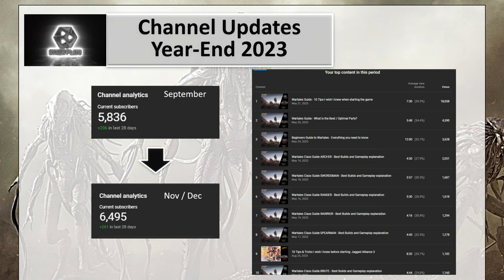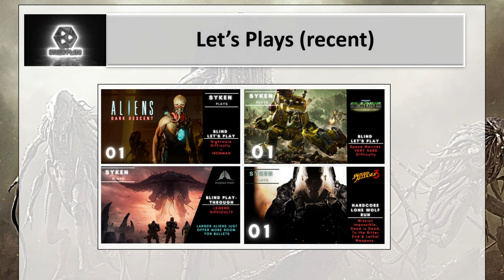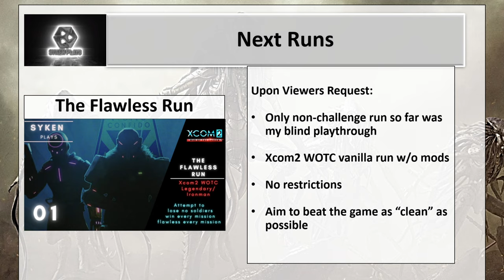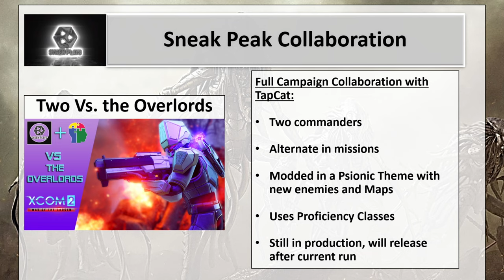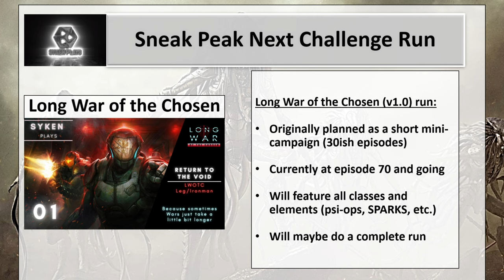Syken Plays - Channel Update November/December 2023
Hey there, amazing viewers! It's time for a channel update where I share all the exciting things happening behind the scenes and give you a sneak peek into what's coming up on the channel.

In this update, I'll be sharing some general channel updates, including recent milestones, collaborations, and improvements we've made to enhance your viewing experience. Get ready to dive into the exciting world of our channel!

But that's not all! I'll also be taking you behind the scenes, giving you a glimpse into the creative process and the hard work that goes into each video. Discover the secrets, challenges, and funny moments that happen off-camera. It's a chance to connect with you on a more personal level.

And of course, I know you're eager to know what's coming up next! I'll be teasing some upcoming content that will leave you counting down the days. From thrilling adventures to informative tutorials, I've got a lineup of videos that will entertain, educate, and inspire you.

Thank you for your unwavering support and for being a part of our channel's growth. Let's make the future even more exciting and memorable!